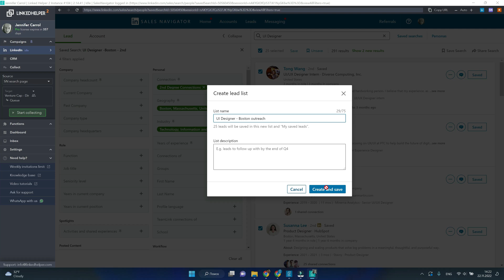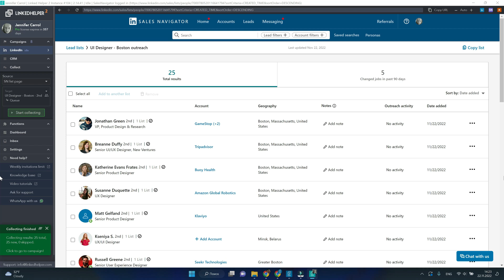Let's collect!... from Sales Navigator lead lists